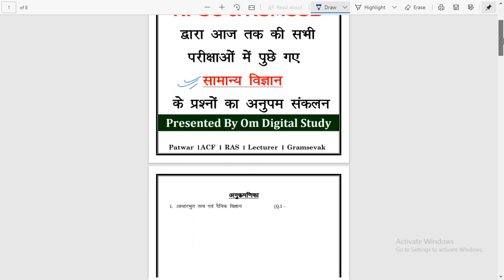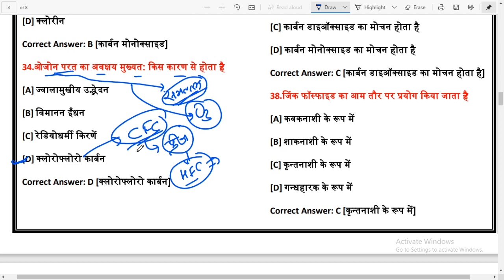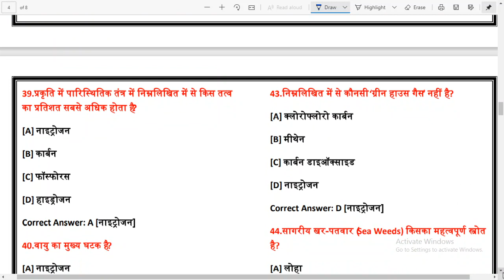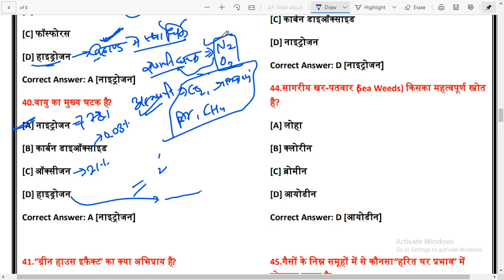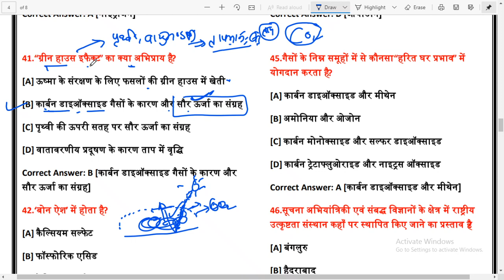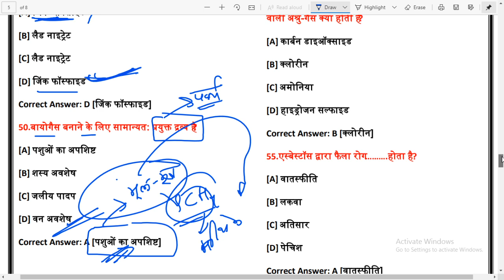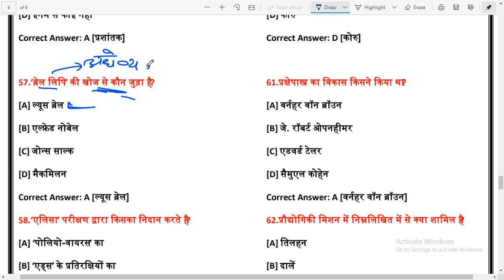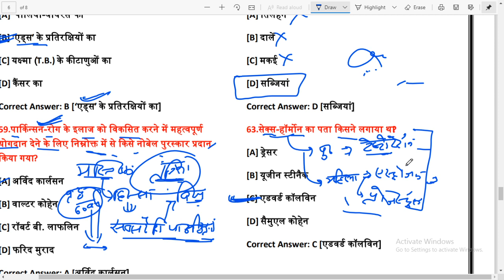#17 RSMSSB द्वारा गत परीक्षाओं में पूछे गए विज्ञान के प्रश्न । RSSB General Science PYQ। Patwar Exam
RSMSSB द्वारा गत परीक्षाओं में पूछे गए विज्ञान के प्रश्न । RSMSSB General Science PYQ ।
Questions paper of RSMSSB Exam 2016

This Video Is Important For RSMSSB Patwari । Stenographer | Reet | 1st Grade | RAS Pre etc Rajasthan All Competitive Exams...

About This :
         इस वीडियो में राजस्थान कर्मचारी चयन बोर्ड (RSSB/RSMSSB) तथा राजस्थान लोक सेवा आयोग (RPSC) द्वारा द्वारा गत प्रतियोगी परीक्षाओं में पूछे गए सामान्य विज्ञान (General Science) के महत्वपूर्ण प्रश्नों का विस्तृत व्याख्या सहित विश्लेषण किया गया है जो राजस्थान के साथ ही देश की उम सभी प्रतियोगी परीक्षाओं के लिए समान रूप से उपयोगी रहेगा जिसमें सामान्य विज्ञान से संबंधित प्रश्न पूछे जाते हैं । विशेष तौर पर यह वीडियो राजस्थान की प्रतियोगी परीक्षाओं जैसे RSMSSB Patwari । Stenographer | Reet | 1st Grade | RAS Pre इत्यादि के लिए अत्यंत महत्वपूर्ण सिद्ध होगा, इन पुराने पेपरों के प्रश्नों के विश्लेषण से आपको सामान्य विज्ञान के अंतर्गत किस प्रकार के प्रश्न पूछे जाते हैं उनकी समझ विकसित होगी जिससे आप पता कर पाएंगे कि सामान्य विज्ञान में हमें क्या पढ़ना और क्या नहीं पढ़ना चाहिए, इस वीडियो सीरीज में सामान्य विज्ञान के एक्सपर्ट राकेश जी सिहाग के द्वारा आपको सरल और सहज भाषा में गुणवत्ता मूलक और परीक्षा उन्मुख अध्ययन सामग्री उपलब्ध करवाने का प्रयास रहेगा अतः इस वीडियो का नियमित तौर पर लाभ लेते रहे और अपने मित्रों के साथ भी इसे शेयर करके उन्हें भी लाभान्वित करें, आशा करते हैं कि आपको हमारा यह प्रयास अच्छा लगा होगा, कमेंट बॉक्स के माध्यम से इस वीडियो के संबंध में अपनी प्रतिक्रिया और सुझाव हमें जरूर साझा करें ताकि आपके लिए और बेहतर कर पाएं ।

Whatsapp (Type Your Name, District, Goal & Msg us on whatsapp)
RSMSSB General Science Previous Year Questions
General Science Questions For Rsmssb Patwari
rsmssb General Science Previous year questions paper with pdf
Rsmssb Rajasthan Gk previous year Questions
rsmssb stenographer general science
General science questions for rajasthan exams
rsmssb patwari
सामान्य विज्ञान के सबसे महत्वपूर्ण प्रश्न